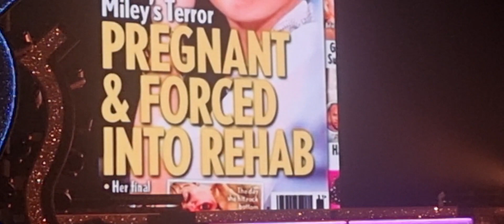Rupaul's Drag Race UK S3 Tour: River Medway - Hannah Montana/Miley Cyrus Mix - 7/10/2022